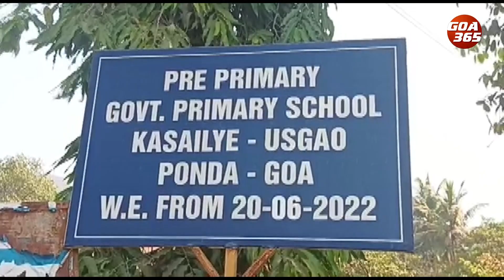टॉवर चल्लो भायर....